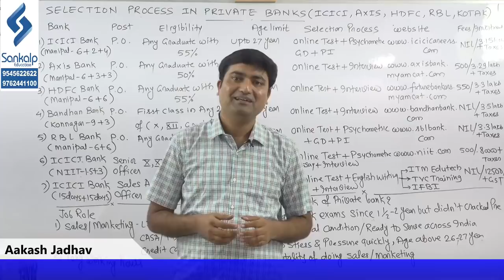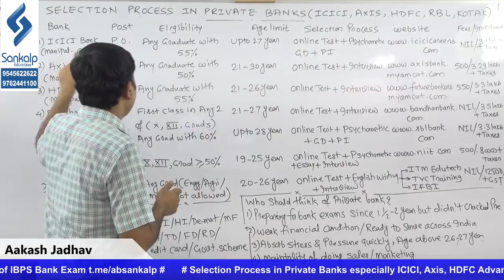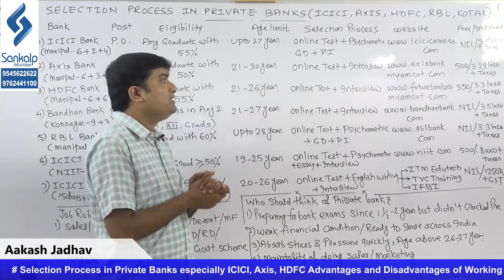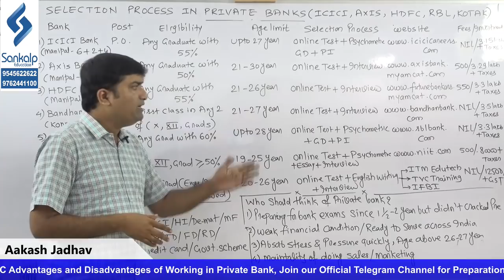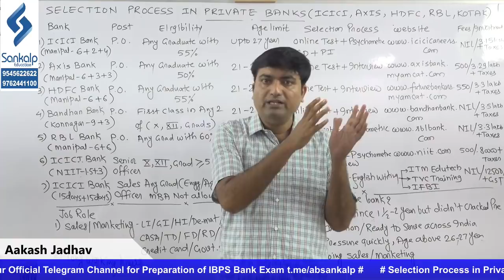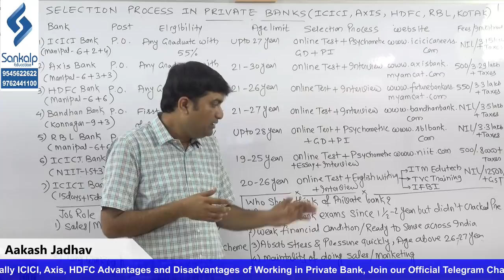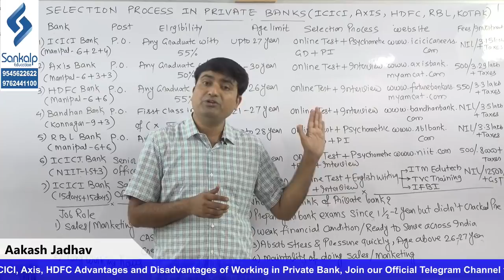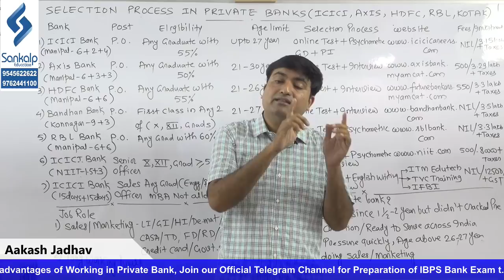Who should join Private Banks? - Advantages & Disadvantages by Aakash Jadhav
This video informs student about selection process in different Private Banks such as ICICI Bank, HDFC Bank, Axis Bank, RBL Bank. Students can apply to mentioned posts in same order as mentioned in link.